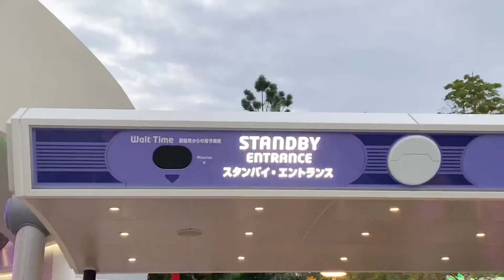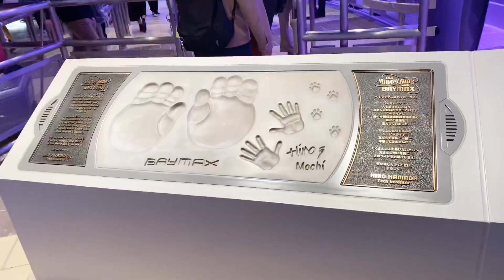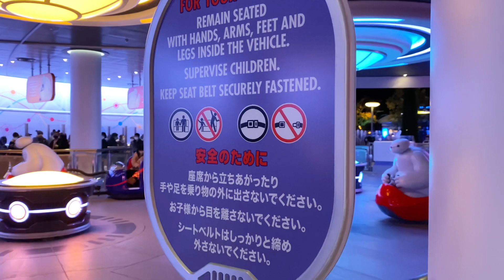【新アトラクション】ベイマックスのハッピーライド【乗車映像】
本日はディズニーランドの新アトラクションをご紹介！
ベイマックスのハッピーライドのライド映像です！